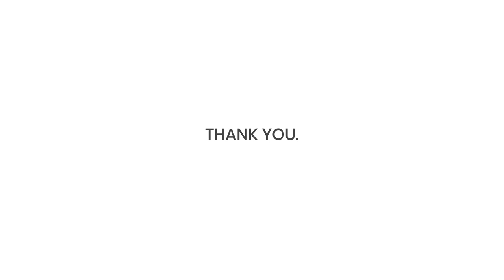Vacuum Assisted Breast Biopsy good for diagnosing benign lumps: Dr Rajeev Kumar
(Brand Connect Initiative) In an exclusive interaction with Dr Rajeev Kumar, Senior Consultant, Chief of Breast Services at Rajiv Gandhi Cancer Institute in Delhi elucidates on the growing incidence of Breast Cancer in India and how the fear of Covid has led to delay in seeking timely care. Speaking on the importance of correct diagnosis of breast cancer, Dr Kumar also touches upon the use and benefits of the Vacuum Assisted Breast Biopsy technology in investigation of benign lumps.